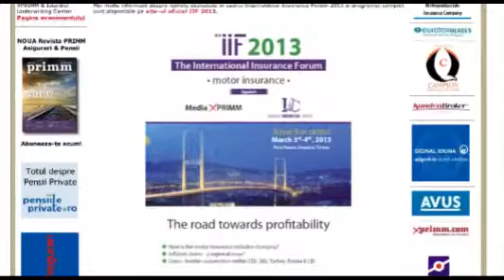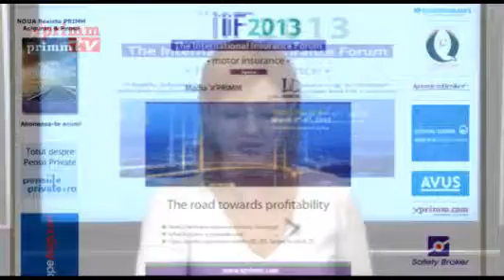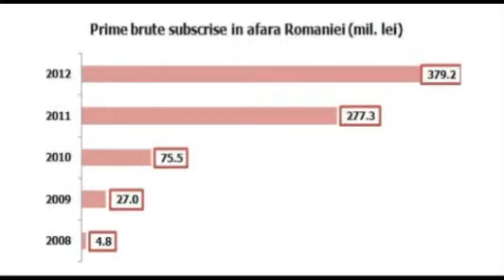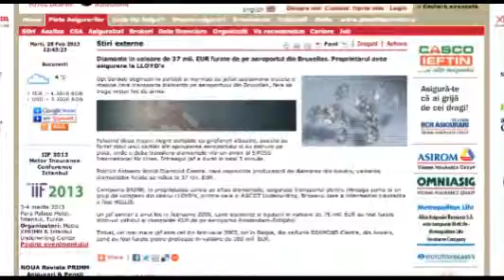Zece asiguratori romani au subscris in 2012 peste 380 mil Lei in afara granitelor tarii STIRI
Prezinta&nbsp; Camelia ANGELESCU. Video original aici